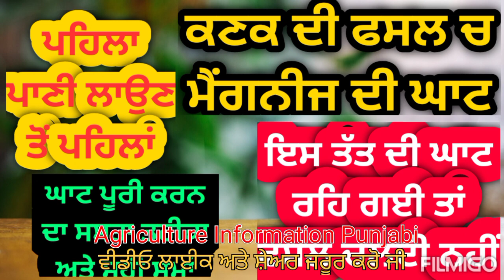ਕਣਕ ਦੀ ਫਸਲ ਚ ਮੈਂਗਨੀਜ ਦੀ ਘਾਟ ਪਹਿਲੇ ਪਾਣੀ ਤੇ ਕਰੋ ਪੂਰੀ | Manganese deficiency in wheat crop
ਦੋ-ਤਿੰਨ ਸਪਰੇਅ ਹਫਤੇ ਹਫਤੇ ਤੇ ਬਹੁਤ ਵਧੀਆ ਨਤੀਜਾ ਦਿੰਦੇ ਹਨ